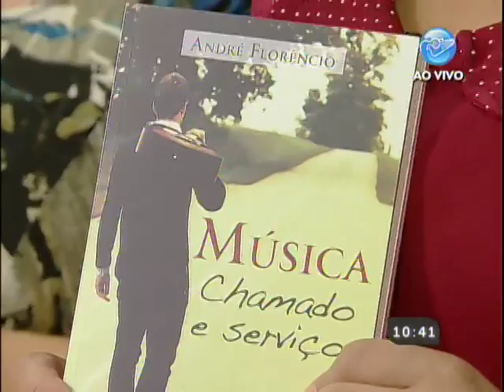Manhã Viva - "Artesanato" 21/02/14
Programa Manhã Viva, apresentado pela TV Canção Nova no dia 21/02/14.